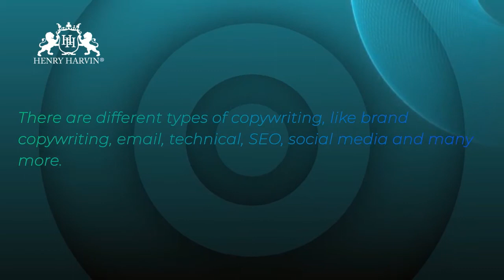Did You Know? What is Copywriting? | Henry Harvin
Essentially, copywriting is one of the domains of content writing that works specifically toward marketing of a product or service. It requires a concise and convincing use of words to pursue the target audience into making an action.
Kick-start your copywriting career by taking a course provided by Henry Harvin and learn all you need to know!